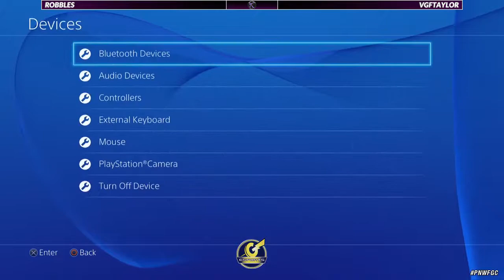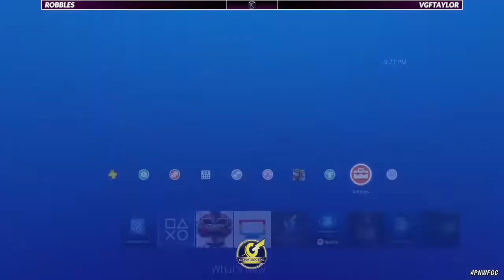SFV @GWeSportsSEA L3 - Robbles (CHN) vs VGFTaylor (KAR)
Gameworks esports: SFV | February 16, 2016 | STREET FIGHTER V
RELEASE DAY TOURNAMENT
Gameworks: Seattle, WA